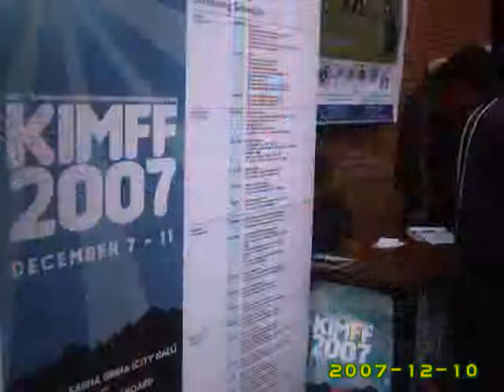Kathmandu Mountain Film Festival 2007